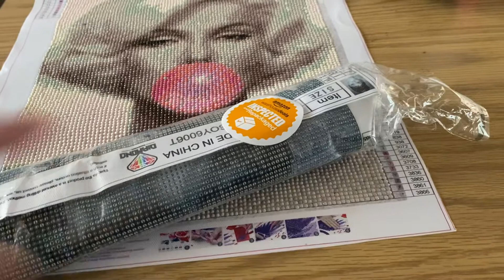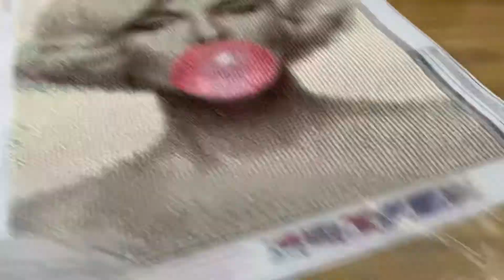Amazon order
Amazon order of another  diamond painting

Funko Pops:

DEfult wishlist:

Amazon UK color book wish list: